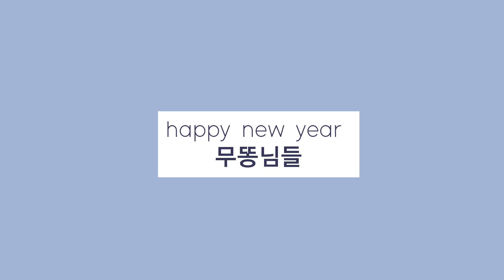[라이브 편집본] 미수입 스페인 Natural 와인 제일 먼저 테이스팅 하기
새해의 첫 영상은
스페인 미수입 네추럴 화이트 와인 6종을 준비했습니다

[수입사를 찾습니다]
1. Waterfly, Espumos Ancestral
-펫낫 Pet-Nat
Grape:
Parellada 50%
Macabeo 40%
Moscatel 10%

2. Micalet (Vi Brisat)
-오렌지 와인 Orange Wine
Grape:
Macabeo 50%
White Grenache 50%

3. Pigar, Ancestral Chachacha
-펫낫 Pet-Nat
Grape:
Chardonnay 100%

4. Pigar, Orange Wine
-오렌지 와인
Grape:
Tardana 100%

5. Emma, Ancestral
-펫낫 Pet-Nat
Grape:
Albariño 100%

6. Emma, Garnatxa Blanca
-오렌지 와인
Grape:
White Grenache 100%

지난 한 해 제 영상을 봐주셔서 고맙습니다 무똥님들 :)
새해에도 우리 좋은 와인 많이 마시고 더 행복해져욧

yangwatchsomm